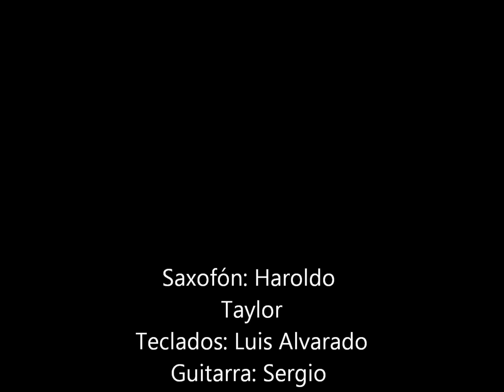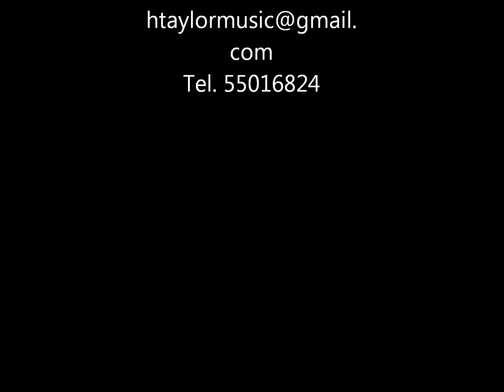MÚSICA JAZZ EVENTOS GUATEMALA, ANTIGUA - Htaylormusic - Fly me to the Moon 2012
La mejor música en vivo para bodas y eventos.
Música cristiana, música instrumental
Guatemala  / Antigua Guatemala  / Panajachel